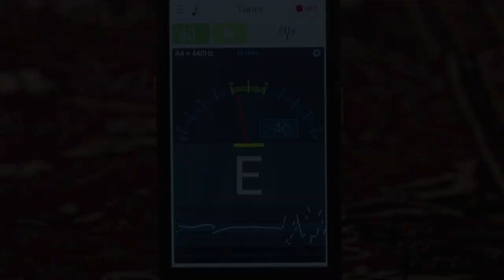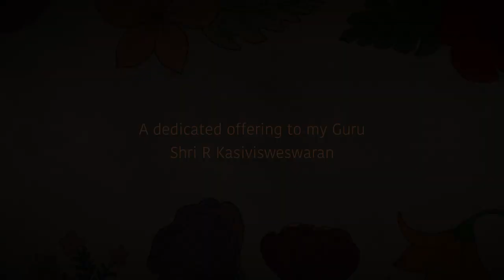How to mark the violin finger board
In this video I have demonstrated how to mark on the finger board and play the correct pitch in the violin.
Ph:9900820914